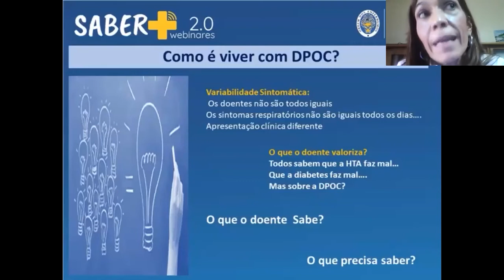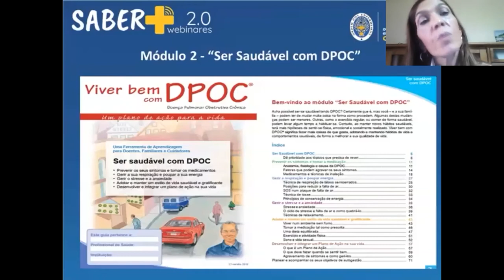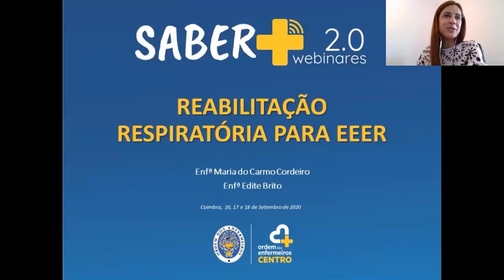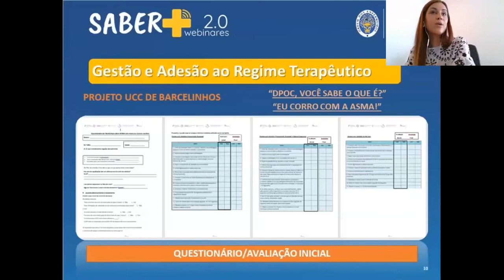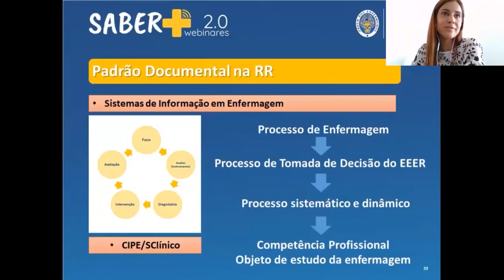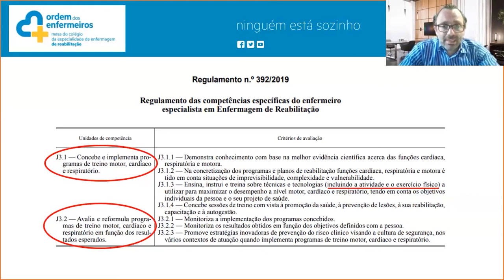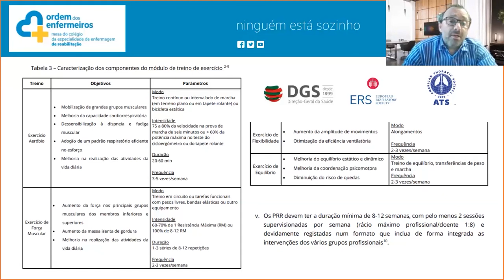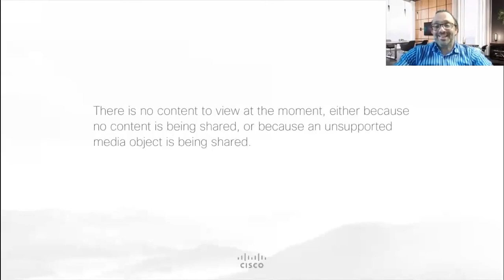Webinar Reabilitação Respiratória para EEER - Sessão 3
Prelectores: Edite Brito, Maria do Carmo Cordeiro e Luís Jorge Gaspar
Moderador: Ana Paula Morais
18 Set. 2020